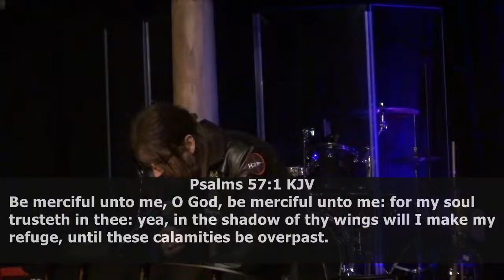Robin D. Bullock (APRIL 26, 2022) SPECIAL MESSAGE : "Worship" | The Great Awakening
"Robin is a born again Christian, notable author, and teacher. He operates heavily in the Prophetic realm. Robin and Robin, Founded Youth Force Ministries Church International and the 'The Over The Top Bible College'. Robin D. Bullock is a spiritual warrior who stays on the front lines of the spiritual battlefield!

to see latest message PROPHETIC WORD!